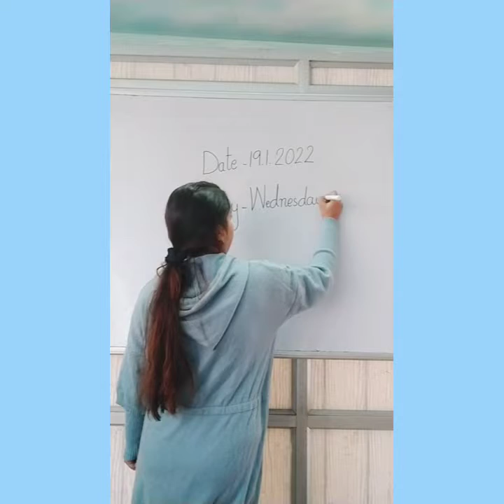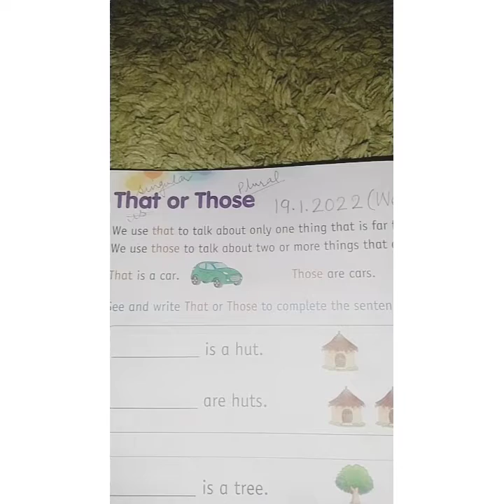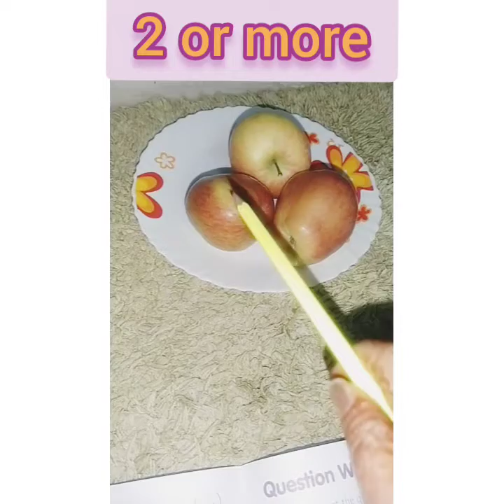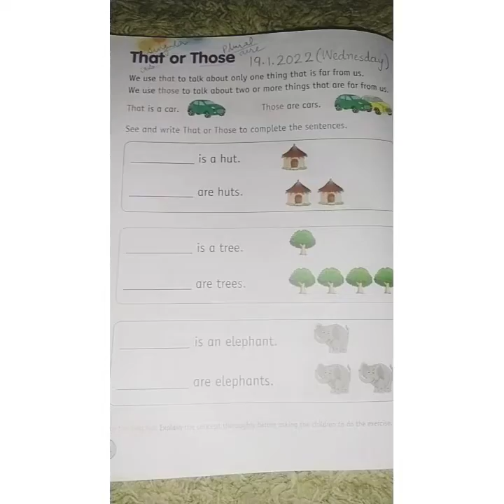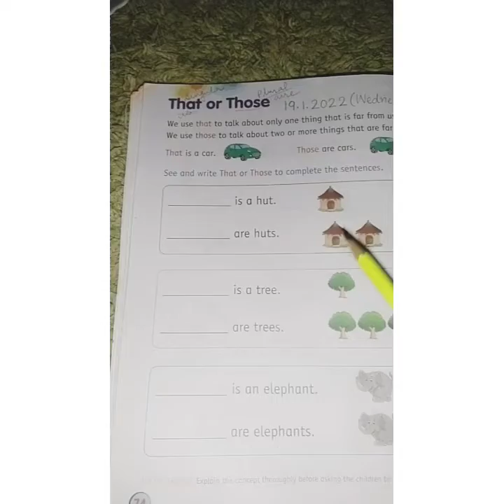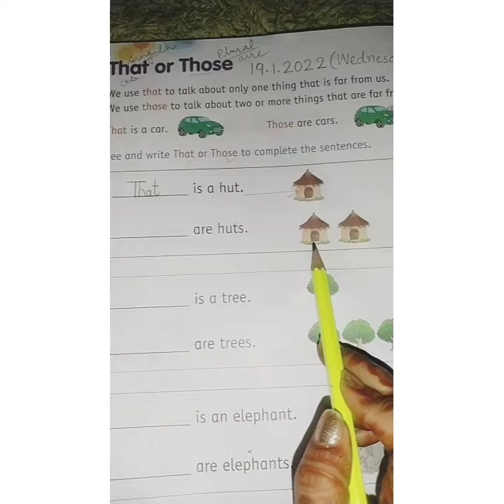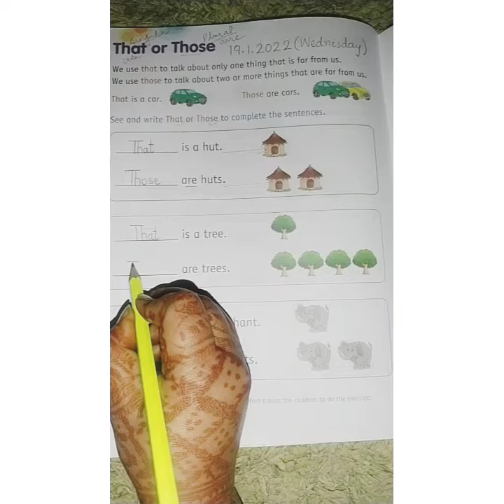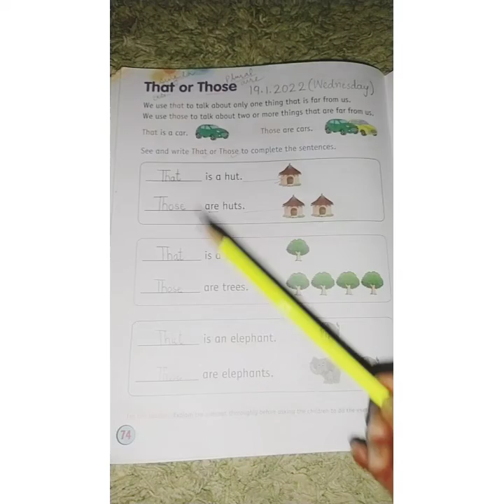English Worksheet - Concept of That or Those (page 74)